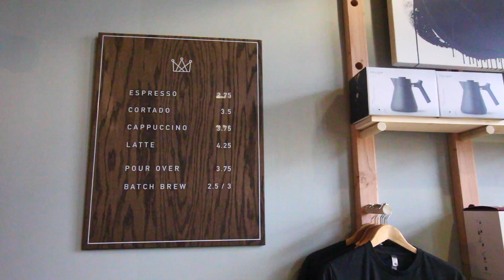Monarch Espresso Bar